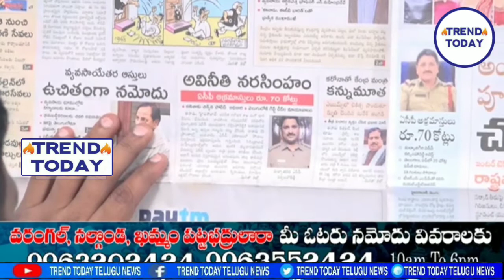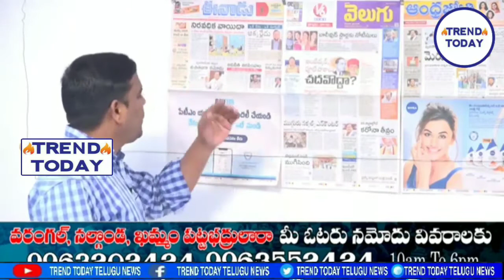తీన్మార్ మల్లన్న వార్తలు; కోట్లు బయటకి వెళ్తున్నాయ్..అవినీతి నర్సింహం